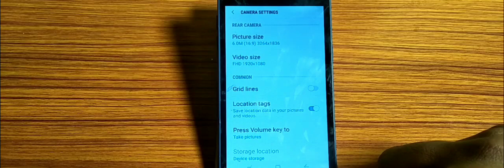how to turn on camera flash light,camera flash light on off kaise karen Samsung Galaxy S6